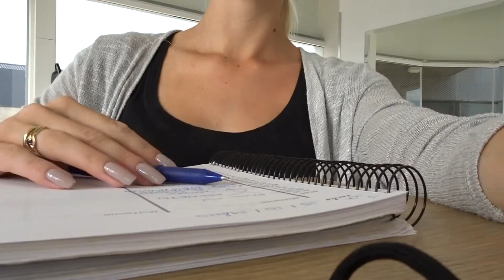DITL⎜GETTING EYELASH EXTENSIONS⎜BEFORE AND AFTER PICS⎜Lii Borossy Vlogs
Hi guys! Today I bring you along to the salon where I will get eyelash extensions for the first time!! I'm super excited to have you with me, we had so much fun filming this! It really helps me out. MUCH LOVE XOXO

✖︎✖︎✖︎For reservation pleas follow the link.

♡ SOCIAL MEDIA ♡

INSTAFGRAM: Lii Borossy
SNAPCHAT: Lii Borossy & Unionmums

♡ ALSO WATCH ♡